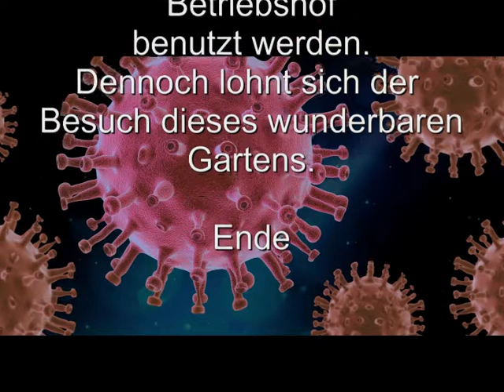Botanischer Garten der Universität Bochum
Botanischer Garten der Ruhr Universität Bochum, Bochum mit Chinesischem Garten. Öffentlich, Eintritt frei, Eingang N-Südstrasse.